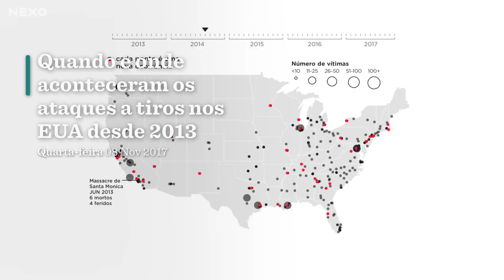Extratos: A mudança na PF. O projeto contra o aborto e mais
A troca do comando da Polícia Federal. As brigas internas do PSDB e as dúvidas sobre a reforma da Previdência. A PEC contra o aborto, a visita de Judith Butler ao Brasil e outras coisas mais.

Lista de Links:

Quem é o novo diretor da Polícia Federal e quais suas ligações políticas

Como a guerra no PMDB cresceu após Temer ficar livre das denúncias

A reforma da Previdência morreu? Como fica o governo Temer sem ela

O que é o caso Paradise Papers e como ele atinge o ministro da Fazenda

Como um evento tenta restabelecer pontes no debate político

PT de novo ao lado do PMDB? Qual a lógica eleitoral para 2018

Quando e onde aconteceram os ataques a tiros nos EUA desde 2013

Por que há tantas matanças com armas nos EUA

A PEC avaliada como ‘Cavalo de Troia’. E seu impacto sobre o aborto legal

O que pensa Judith Butler. E quem protesta contra sua vinda ao Brasil